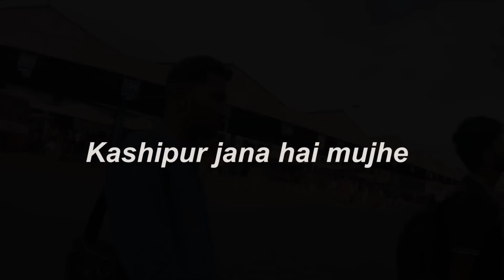Bought New Drone At Cheap Price From Delhi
Sign up and get a bonus up to $100 on your first deposit: